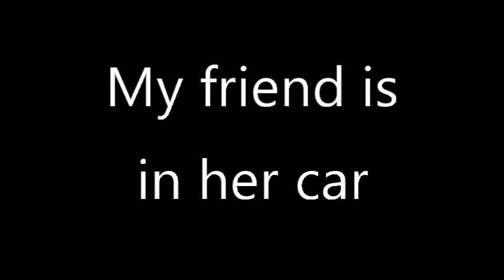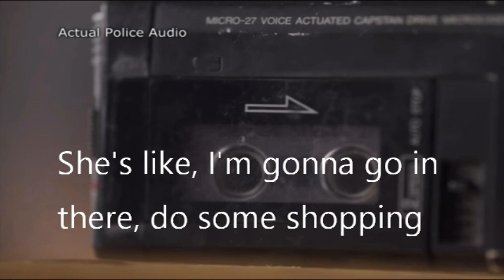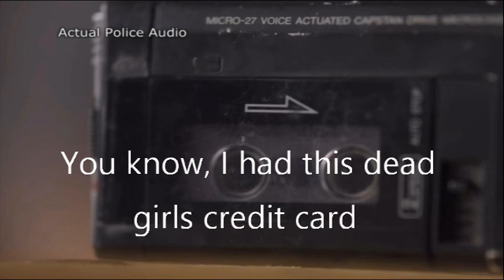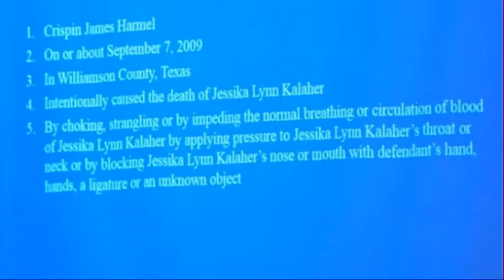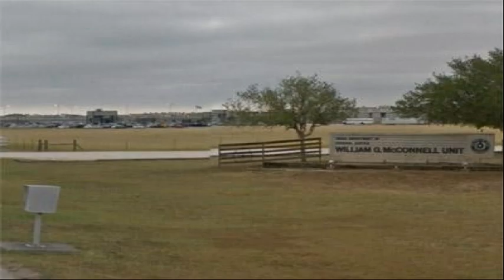The Dismal Case Of Jessika Kalaher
She just went to pick up her pet some food. Then the unthinkable happened.